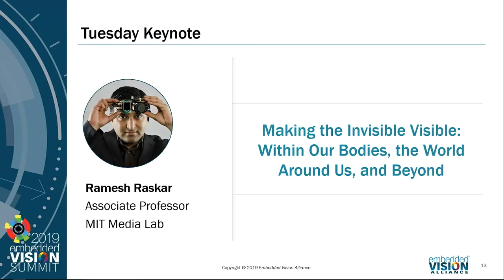MIT's Ramesh Raskar Forecasts the Future of Imaging, Machine Learning and Computer Vision (Preview)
For the full version of this video, along with hundreds of others on various embedded vision topics, please

Ramesh Raskar, Associate Professor in the MIT Media Lab, presents the "Making the Invisible Visible: Within Our Bodies, the World Around Us and Beyond" tutorial at the May 2019 Embedded Vision Summit.

The invention of X-ray imaging enabled us to see inside our bodies. The invention of thermal infrared imaging enabled us to depict heat. So, over the last few centuries, the key to making the invisible visible was recording with new slices of electromagnetic spectrum. But the impossible photos of tomorrow won’t be recorded; they’ll be computed.

Ramesh Raskar’s group has pioneered the field of femto-photography, which uses a high-speed camera that enables visualizing the world at nearly a trillion frames per second so that we can create slow-motion movies of light in flight. These techniques enable the seemingly impossible: seeing around corners, seeing through fog as if it were a sunny day and detecting circulating tumor cells with a device resembling a blood-pressure cuff.

Raskar and his colleagues in the Camera Culture Group at the MIT Media Lab have advanced fundamental techniques and have pioneered new imaging and computer vision applications. Their work centers on the co-design of novel imaging hardware and machine learning algorithms, including techniques for the automated design of deep neural networks. Many of Raskar’s projects address healthcare, such as EyeNetra, a start-up that extends the capabilities of smart phones to enable low-cost eye exams.

In his keynote presentation, Raskar shares highlights of his group’s work, and his unique perspective on the future of imaging, machine learning and computer vision.